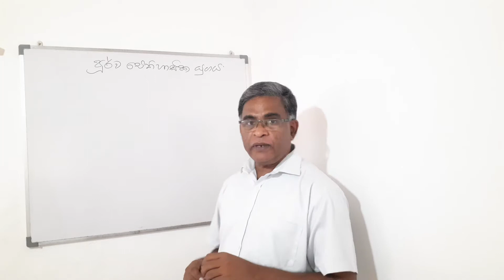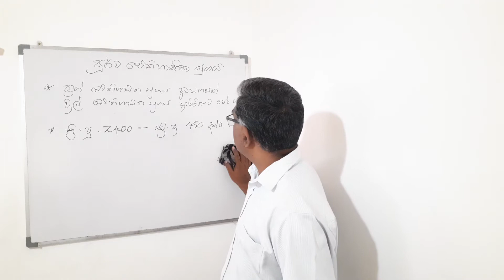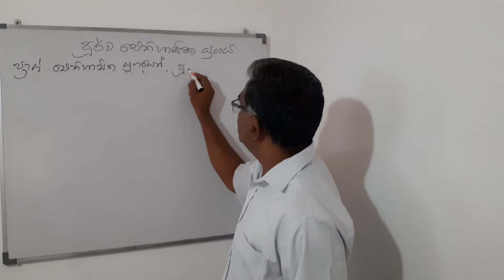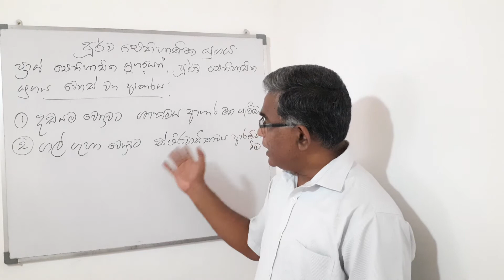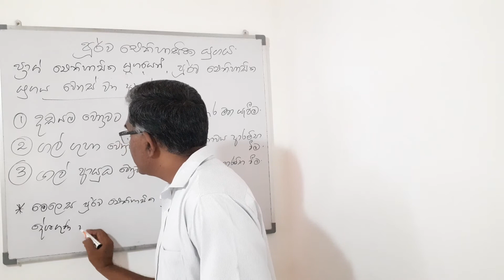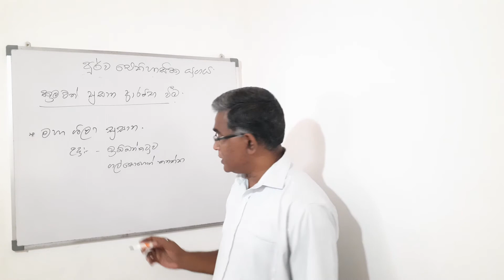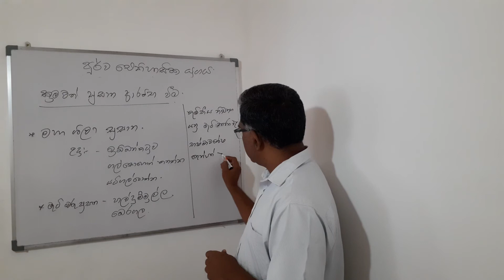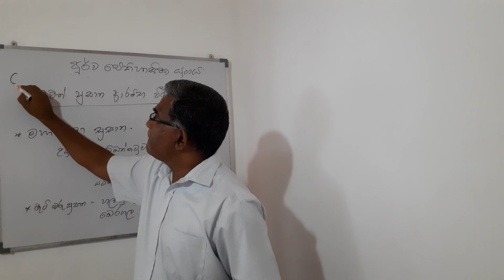History Grade 10 Lesson 02 Part 05 (010)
ශ්‍රී ලංකාව ජනාවාස වීම
මෙම video නැරඹීම මගින් ඔබට ප්‍රයොජනවත් උනා නම් අනිත් අයටත් පනිවිඩය දෙන්න
Like karanna
Comment karanna
share karanna